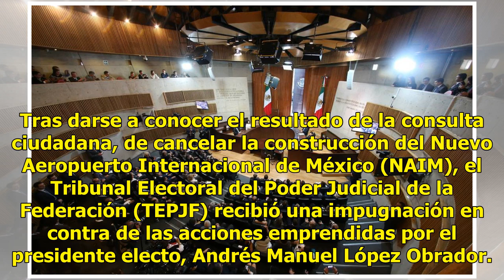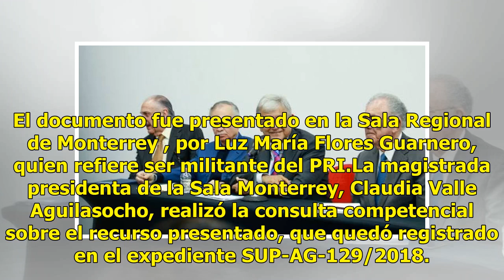Recibe TEPJF primera impugnación contra AMLO y decisión del NAIM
Tras darse a conocer el resultado de la consulta ciudadana, de cancelar la construcción del Nuevo Aeropuerto Internacional de México (NAIM), el Tribunal Electoral del Poder Judicial de la Federación (TEPJF) recibió una impugnación en contra de las acciones emprendidas por el presidente electo, André...